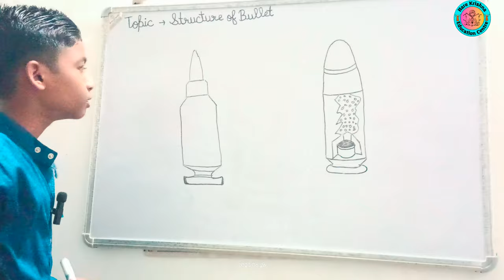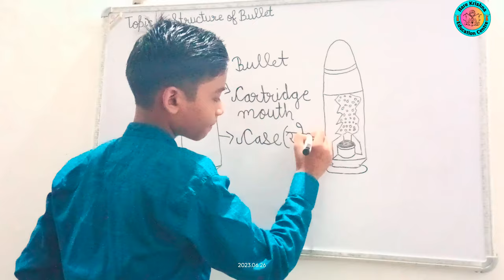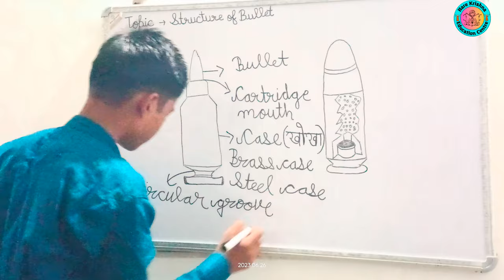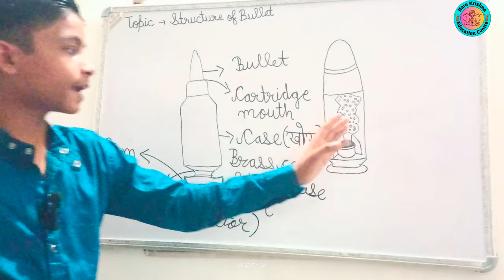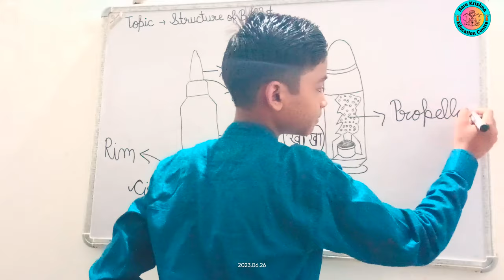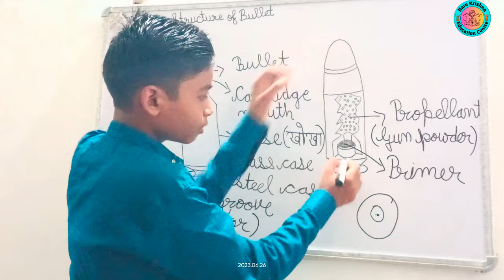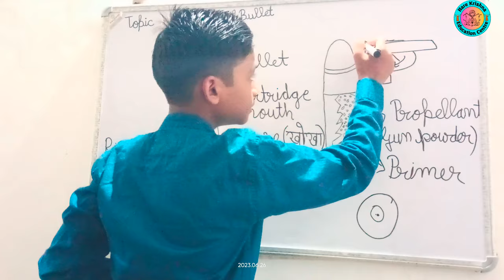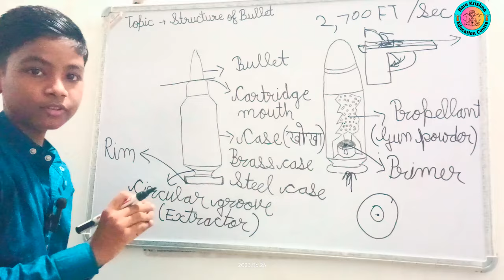Structure of Bullet explanation | Bullet kaise kam karta hai | Function of bullet with name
We talk about the structure of bullet explanation so we understand this topic.
●If any problem so comment are free to comment you.

●If you take any other topic of discussion so comment in the video
So, In the future I make a video of your topic.

structure of bullet

structure of case

structure of gun

structure of bandook

structure of guitar

structure of deep bullet

structure of science topic

structure of gun kaise kam karta hai

structure of gun in inner portion

structure of bullet discussion method

structure of gun in deep

structure of guided reading lesson

bandook kaise chalti hai

gun kaise kam karta hai